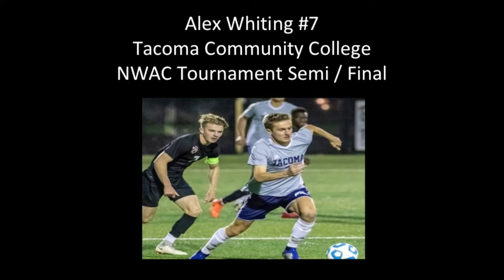Alex Whiting NWAC Tourn 2018